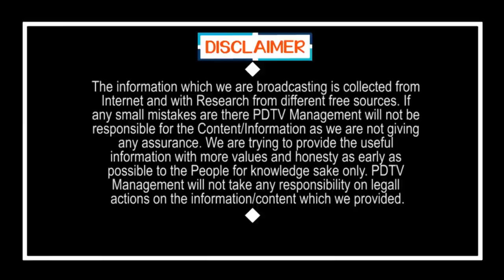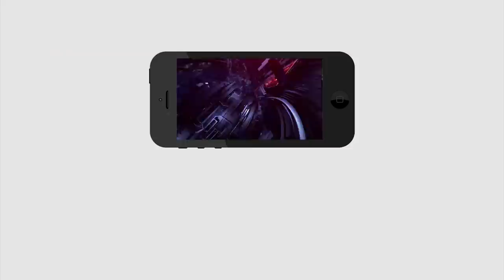బిగ్ బ్రేకింగ్: టీడీపీకి మాజీ మంత్రి రాజీనామా | Shock to Chandrababu | EX MP Resigned to TDP | PDTV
Shock to Chandrababu | EX MP Resigned to TDP | బిగ్ బ్రేకింగ్: టీడీపీకి మాజీ మంత్రి రాజీనామా | PDTV